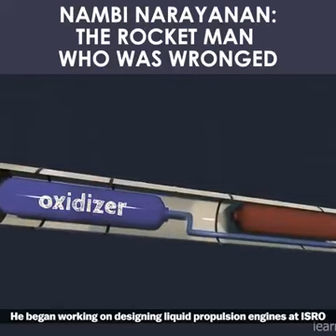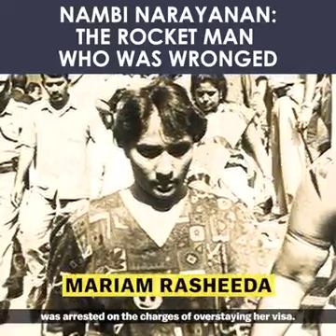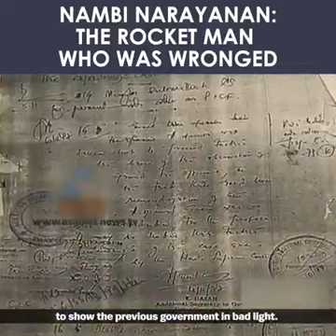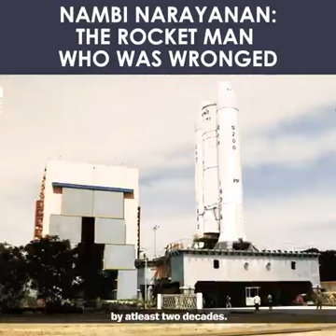Rocket Man The Story of ISRO Scientist Nambi Narayanan